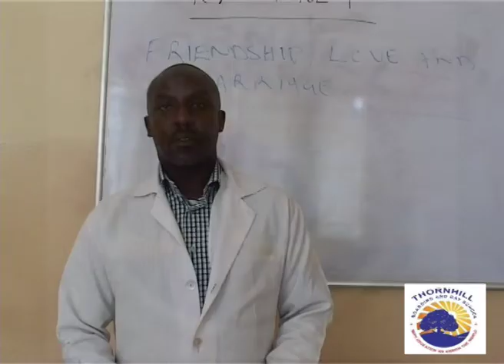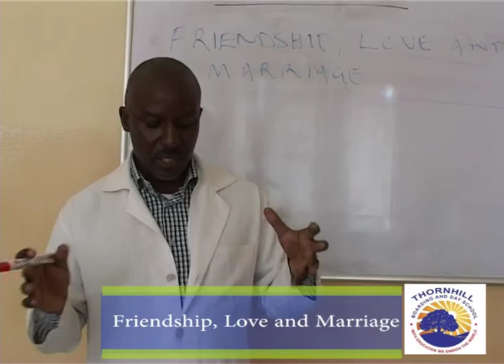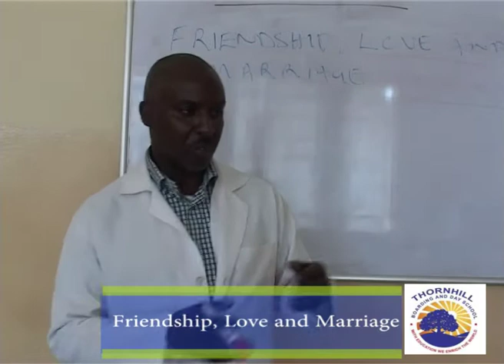Friendship, Love & Marriage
Learn about love, friendship and marriage